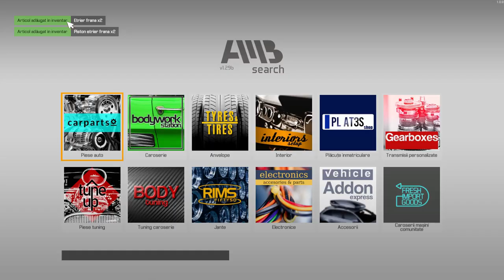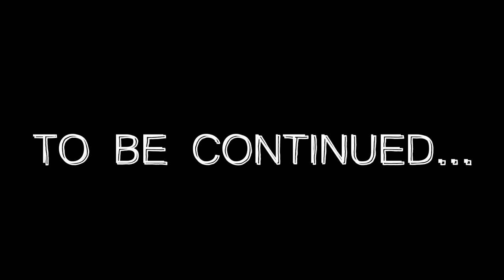CAR MECHANIC SIMULATOR 2021 - SAKURA SUPA RESTORATION (PART 2)